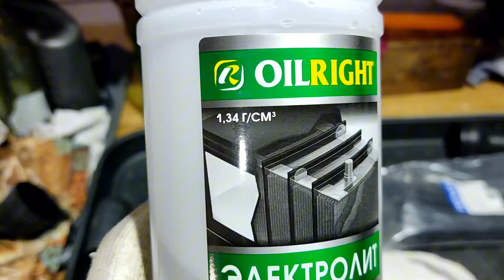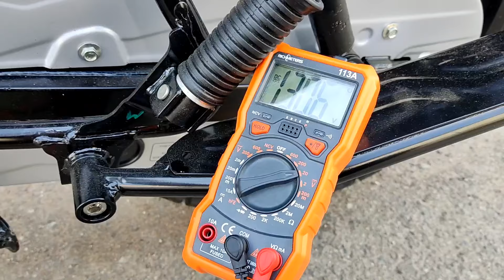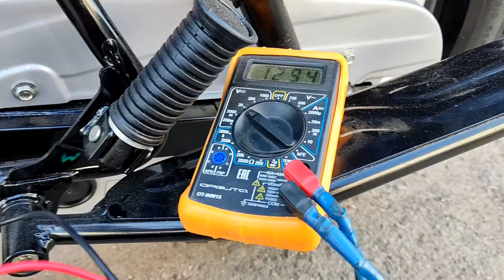РОДНОЙ АККУМУЛЯТОР БАБАЙЧИКА И ФИНИШНАЯ НАСТРОЙКА BAJAJ BOXER 150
Ветровое стекло покупал на Авито. Магазин MotoCircle
При покупке скажите, что от Яна Пучкова). Может вам сделают скидку.

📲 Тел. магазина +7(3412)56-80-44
🏫 УР г. Ижевск ул. Июльская, 20
🏪 Режим работы:
Пн-Пт 09:00-19:00;
Сб 10:00-17:00

Ремонт мотоциклов, седла, кофры, аккумуляторы, звёзды.